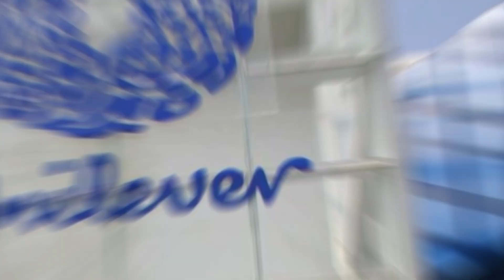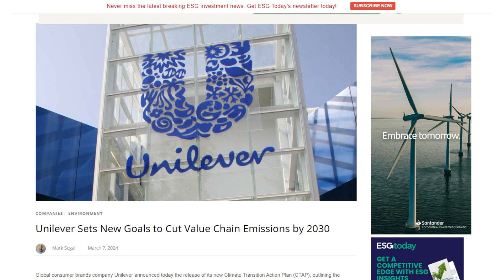Unilever Emissions Reduction and Goals / Scope 1, Scope 2, and Scope 3 Emissions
Topics on the show today:
✅ Emissions reduction levels achieved by Unilever thus far
✅ Goals for Scope 3 Emissions (from their Suppliers)
✅ What are Scope 1, Scope 2, and Scope 3 emissions?
✅ Unilever goal of 100% reduction of Scope 2 and Scope 3 by 2030
✅ More…

Click below for a money-back guarantee of at least 10% better fuel economy running diesel, biodiesel, or renewable diesel.
✅ Measured case studies show average 26.73% fuel economy gains
✅ 6-in-1 green fuel technology, support, and engineering analysis included
✅ Burn fuel more completely, reduce emissions, and reduce repairs
✅ Over 60,000,000 gallons of fuel treated
✅ EPA-certified products compliant with Magnuson Moss Warranty Act

We are excited to partner with @Michael Vincent on fuel economy improvement, emissions reduction, and plastics waste reduction with monetary gains for companies and individuals.

Companies save money.  The environment gets cleaner.  We extend our missions outreach to help more people in need of resources.  Winner winner winner.

Andy Hedrick
CEO – Green Path Tech / Trucking Tower